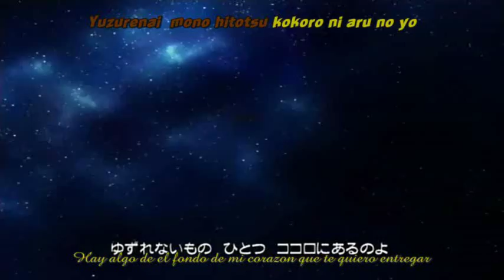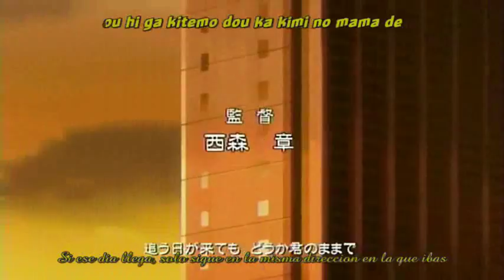Rumic Theater - The Merchant of Romance (parte 1) - sub español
Segundo corto de Rumic theater:
"The merchant of romance" (el vendedor de romance)
En este episodio tenemos la grata participación de Kappei Yamaguchi (Ranma e Inuyasha) en la voz de Betto.

Este es uno de mis cortos favoritos espero que ustedes lo disfruten de igual manera.